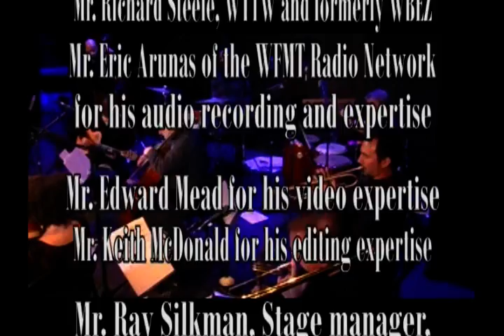THE STAFFORD JAMES STRINGS, PERCUSSION AND HORNS ENSEMBLE